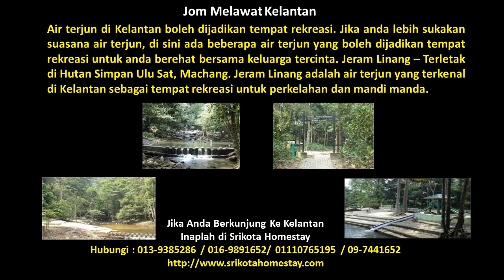Jeram Linang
Tempat Menarik Di Kelantan